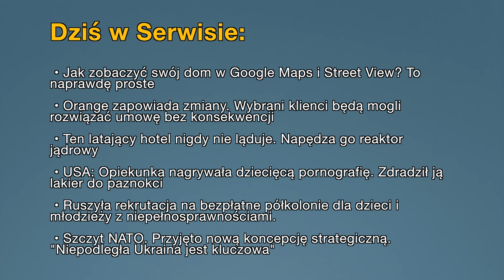Aktualności: 04.07.2022 | 1 (Tłumaczenie na Język Migowy - PJM)